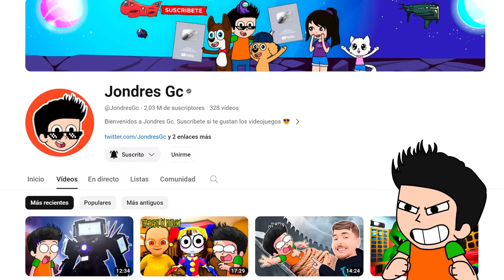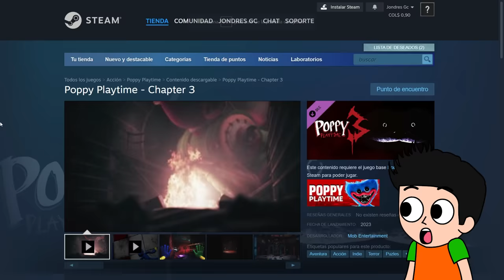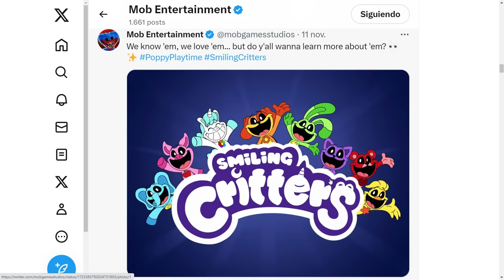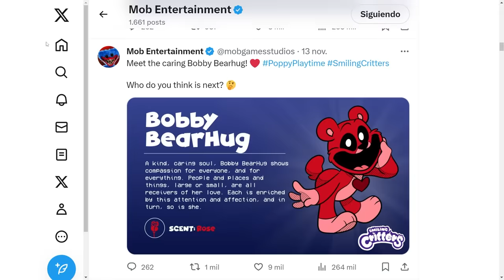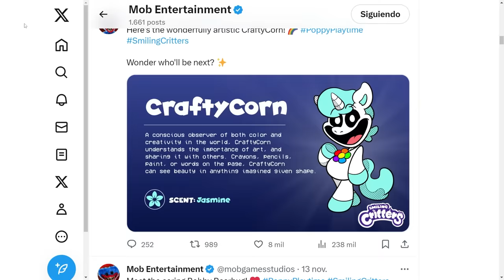NUEVOS SECRETOS DE POPPY PLAYTIME CHAPTER 3 | NUEVOS PERSONAJES SECRETOS DEL CAPITULO 3 | JONDRES GC